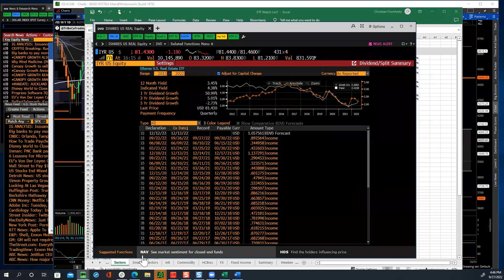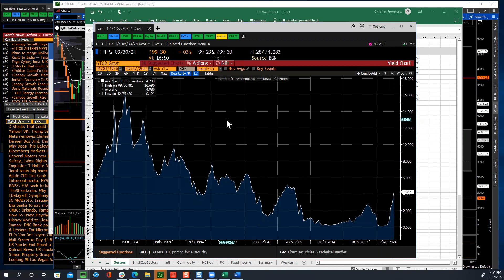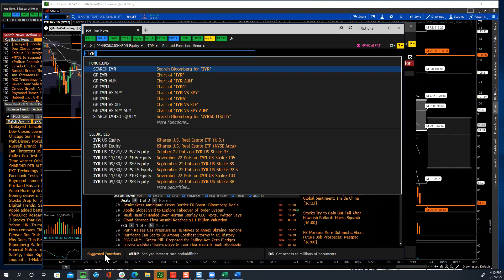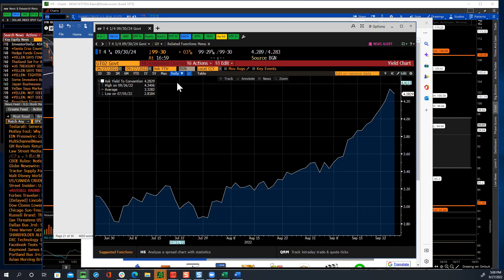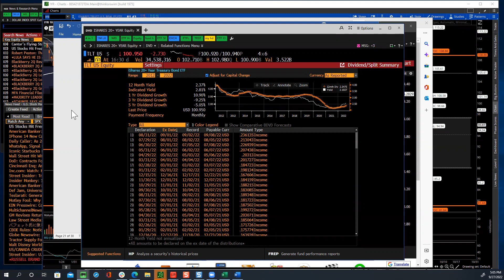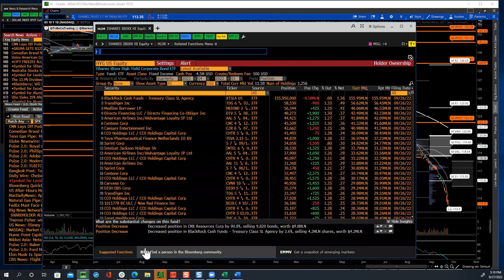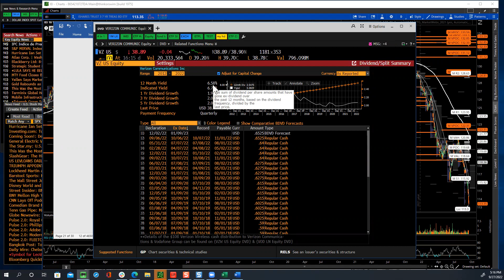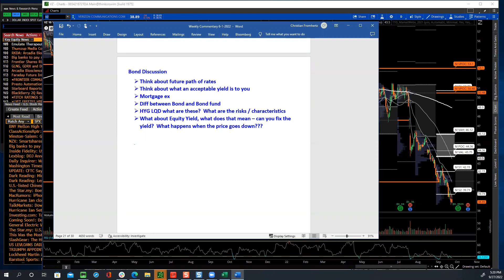TTG Market Recap 9-27-22